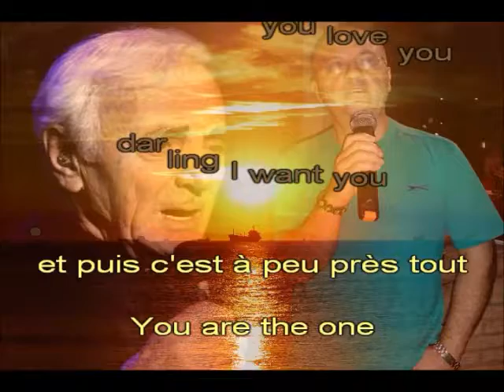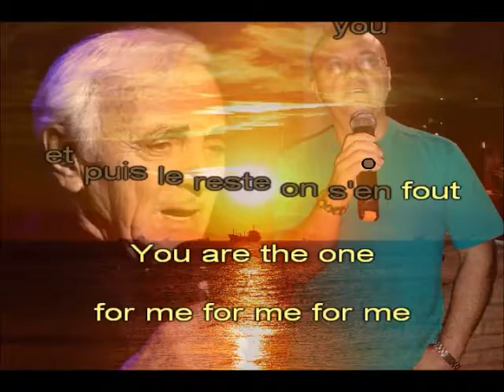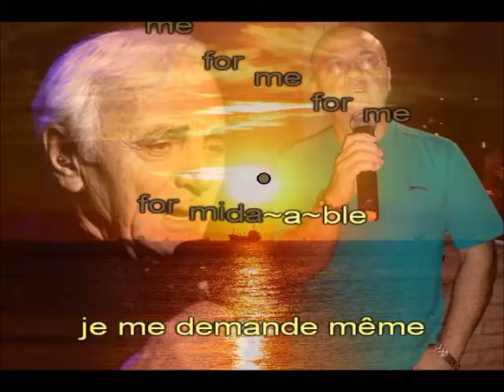Giuseppe BULLA chante FOR ME FORMIDABLE Charles AZNAVOUR 2